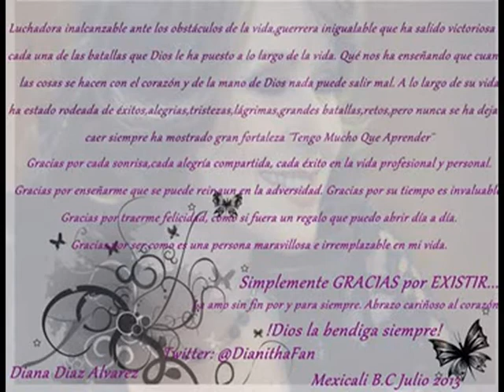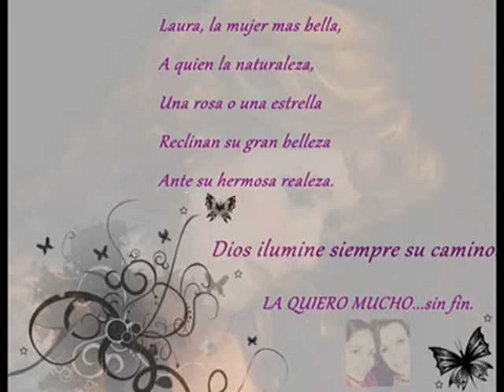LAURA ZAPATA CUMPLEAÑOS 31 Julio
Video dedicado a LAURA ZAPATA un pequeño regalito a manera de agradecimiento por su calidez, humildad, por ser ella, orgullosamente integrante de la FamiliaLauraZapata , toda mi admiración y cariño por su persona y carrera. LA AMO ♥